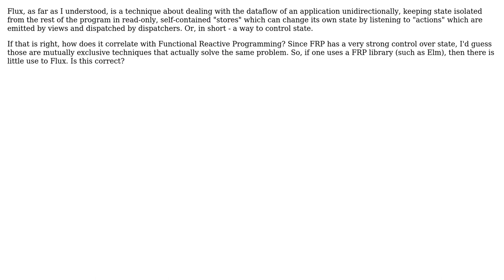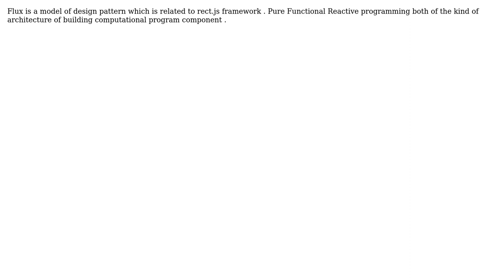What is the relationship between "flux" and pure functional reactive programming?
Software Engineering: What is the relationship between "flux" and pure functional reactive programming?

With thanks & praise to God, and with thanks to the many people who have made this project possible! | Content (except music & images) licensed under CC BY-SA | Music | Images & others | With thanks to user MaiaVictor user Amit Biswas and the Stack Exchange Network Trademarks are property of their respective owners. You are responsible for your own actions.